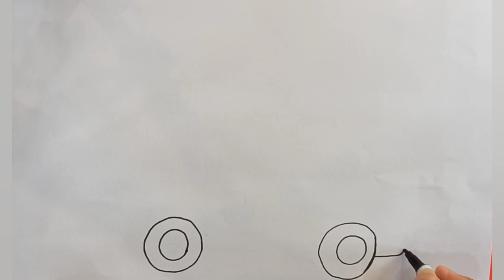FIRETRUCK: How to Drawing, Coloring Firetruck for kids & toddlers/easy painting Truck step by step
Easy Drawing and Coloring of a FIRE TRUCK for children will take you to a world full of excitement and imagination.🚒🧑‍🚒
 By following Simple Tutorial tips and Step-by-Step instructions, Kids can Easily Paint this FIRE TRUCK in the most beautiful way possible.
In this video, using bright Colors and attractive designs, children can challenge their Coloring skills and create lovely adventures for themselves.
 Also, this video uses a suitable Educational content to strengthen children's hand-eye coordination. Completely free and with the facilities available, children can trust their movement and creativity and be proud of themselves and others with a beautiful work of art, including a FIRE TRUCK.🚒🧑‍🚒👩‍🚒

In EASY.DRAWING_TIME channel, we plan to provide a complete tutorial on DRAWING Animals, FRUITS, Vegetables, and cartoon characters for toddlers, children, preschoolers, and teenagers in an EASY and step-by-step way. EASY.DRAWING_TIME Channel every days He publishes a new video
 The content of this channel is safe for children

Firetruck drawing easy
Easy fire truck Drawing
Kids drawing
Drawing tutorial
Step by step
Painting and Coloring
Easy drawing
Simple drawing
Learn color
Easy painting